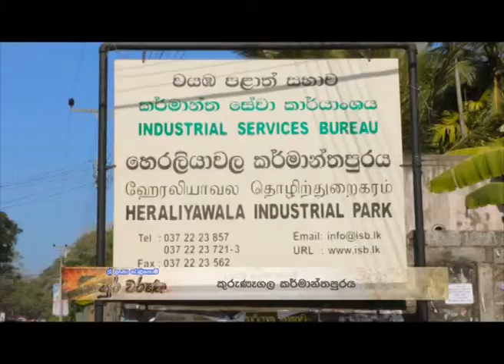Sri Lanka Telecom Pura Varuna - Kurunegala Industrial Zone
Pura Varuna takes you on a journey of charm, beauty & knowledge throughout our resplendent paradise isle. Catch today's episode of Pura Varuna on Rupavahini and discover interesting facts about Kurunegala Industrial Zone you never knew.